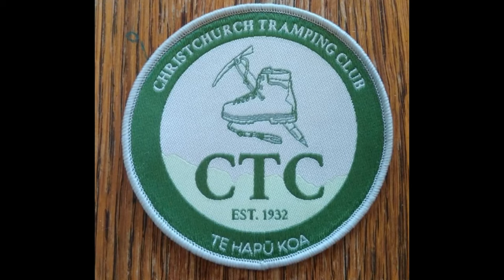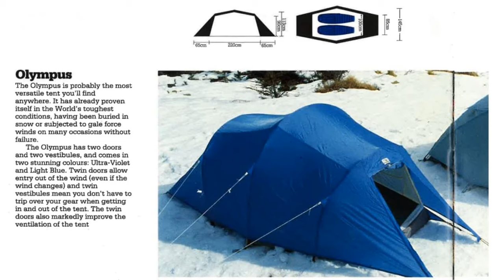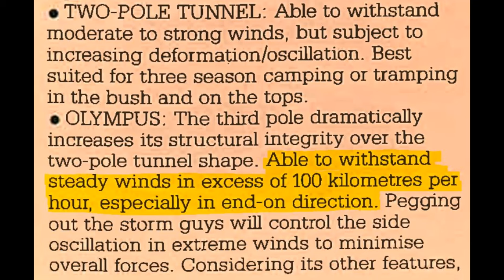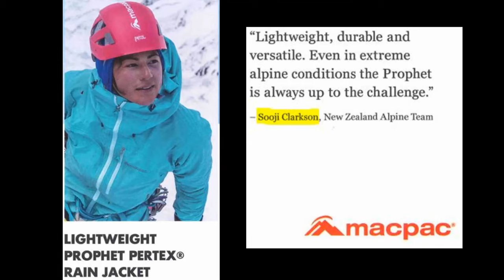MACPAC MINARET - Tent Review and Outdoors History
In this video, I share my thoughts on the MACPAC Minaret, as well as discuss some of the tent's (and New Zealand's) unique outdoors history. One point I should clarify is that several of the books I mentioned in this video were (in reality) co-authored.